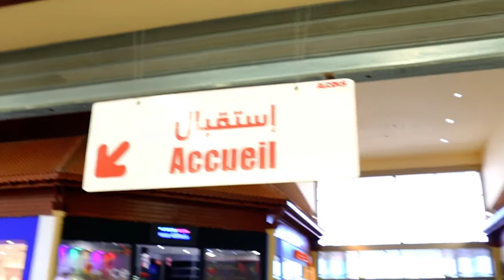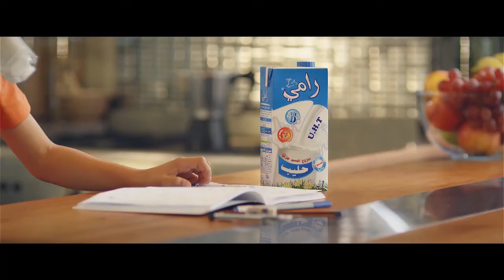COOK SHOW 2 - كوك شو - EMISSION 15 Joe BATOURY ( Croustillant aux fraises )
COOK SOW ARDIS
Invité : Joe BATOURY
Recette : Croustillant aux fraises
ECHOUROK TV - LUNDI 21  MARS 2016
PRESENTE PAR CHEF AMINE
REALISE PAR SALAH ZIOUI